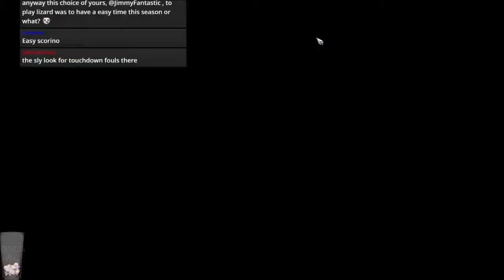Bloodbowl 2 - CRUSADERS (Lizardmen) - Game 8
Jimmy Fantastic's Lizardmen vs. Dwarfs
Worst possible matchup when down Krox and Saurus :(